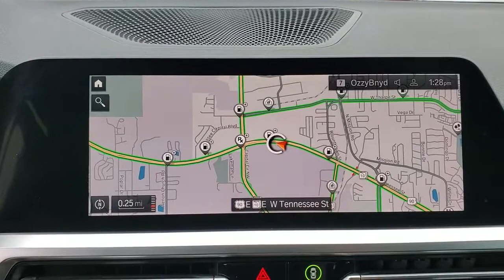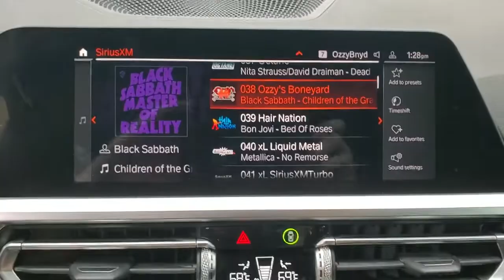2019 BMW 3_Series Tallahassee, Panama City, Marianna, Valdosta, GA, Midway, FL 20M589A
Alpine White Used 2019 BMW 3_Series available in Tallahassee, Florida at Capital BMW. Servicing the Panama City, Marianna, Valdosta, GA, Midway, FL area.

Capital BMW
3701 W. Tennessee St

This 330i is loaded with additional features like; Sport Line Active Blind Spot Detection Active Driving Assistant Alloy wheels Ambient Lighting Apple CarPlay Compatibility Comfort Access Keyless Entry Convenience Package Delay-off headlights Front dual zone A/C LED Headlights w/Cornering Lights Lumbar Support Park Distance Control SiriusXM Satellite Radio and CERTIFIED means this vehicle is backed by BMWs Certified Pre-Owned (CPO) Warranty. This warranty gives you a full year (and unlimited miles) beyond the 4 year/50000-mile BMW original Warranty. The BMW Certified Program is designed to take all the guesswork out of buying your BMW  Every vehicle is inspected for safety performance and wear - only the best of the best get approved. Each vehicles CARFAXTM report is reviewed and we ensure that only genuine BMW parts are used. Every Certified vehicle has to be up-to-date with its maintenance history. Only BMW Certified and trained technicians inspect recondition and approved a vehicle for BMW certification. Only when it rises to our standards does an used BMW become your Certified Pre-Owned BMW.brbrbrBMW Certified Pre-Owned Details:brbr  * Limited Warranty: 12 Month/Unlimited Milebr  * Vehicle Historybr  * 1 year/Unlimited miles beginning after new car warranty expires. 6-yrs Roadside Assistance. SiriusXM Satellite Radio 3-mos freebr  * Warranty Deductible: $0br  * Transferable Warrantybr  * Roadside Assistancebr  * Multipoint Point InspectionbrbrbrCARFAX One-Owner. Clean CARFAX. Odometer is 2978 miles below market average! 26/36 City/Highway MPG All prices plus sales tax tag and titling and dealer service fee of $999.00 which represents cost and profits to the selling dealer for items such as cleaning inspecting adjusting new vehicles and preparing documents related to the sale.